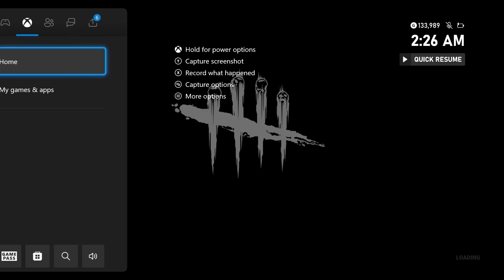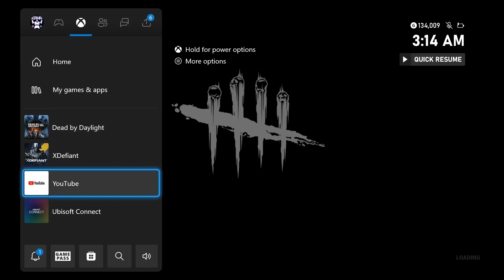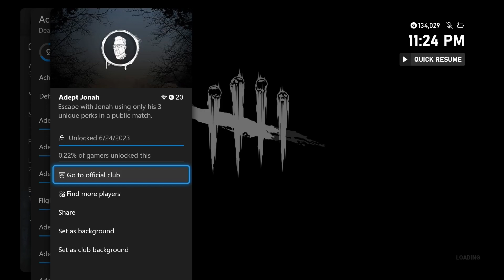Dead By Daylight: Lets Survive - "Adept Guys Night Out"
Intro: 0:00
Jeff: 1:48
Felix: 33:19
Jonah: 1:00:38
Det. Tapp: 2:06:28
Outro: 2:20:54